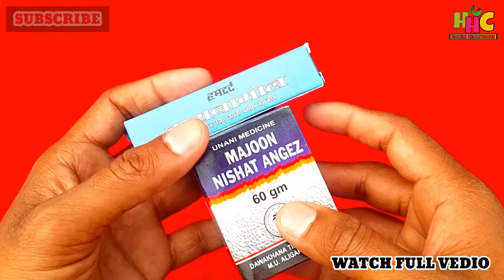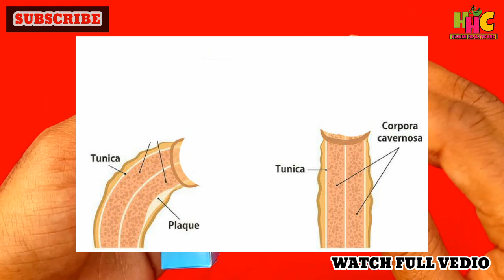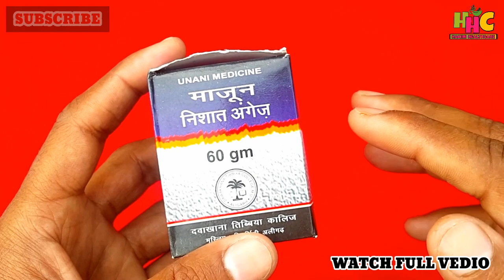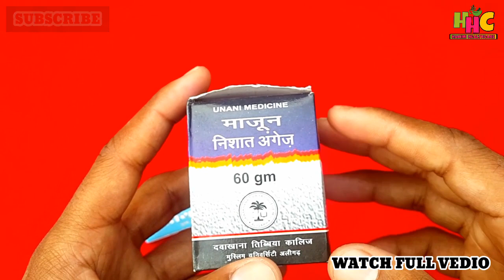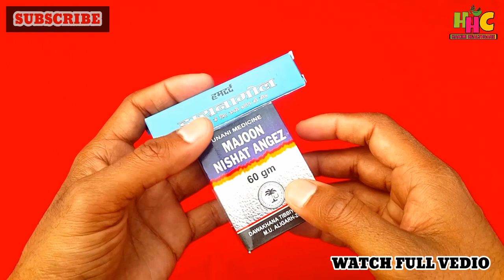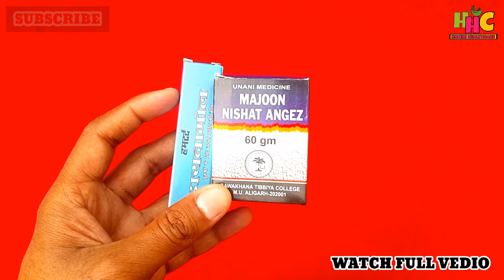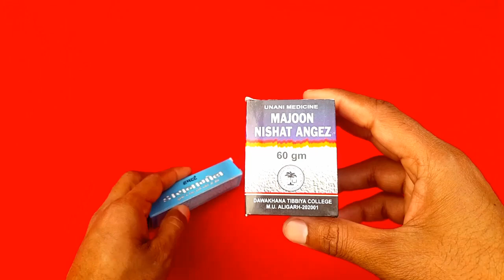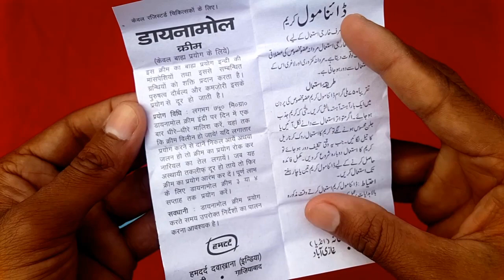लिंग को ठोस मज़बूत और मोटा करना है तो ये इस्तेमाल करो || Hastmaithun karne ke khatarnak Nuksan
Hastmaithun karne ke khatarnak Nuksan